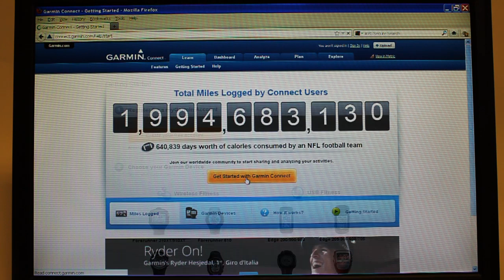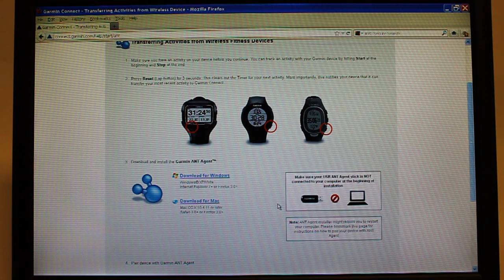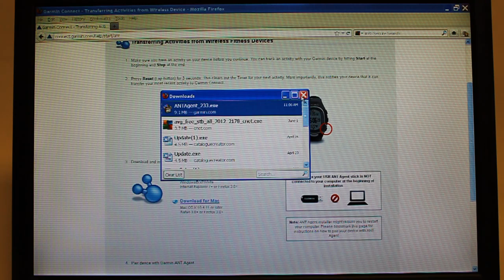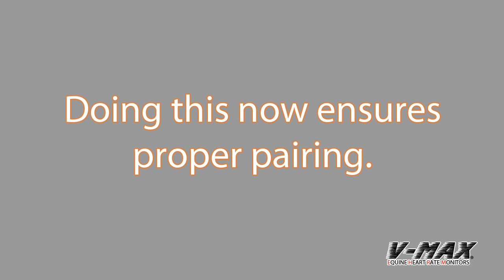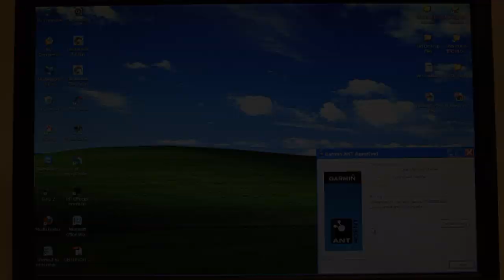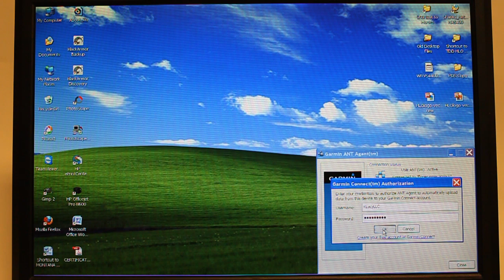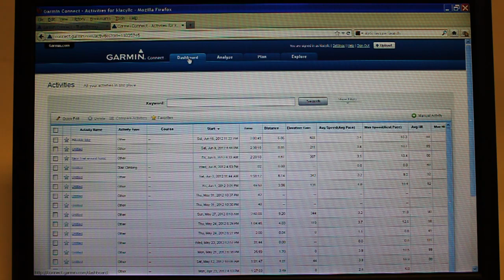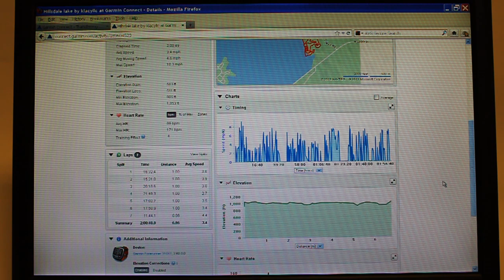Setting up your Garmin® 310XT ANT Stick & Garmin® Connect™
This video will show you how to set up your Garmin® 310XT ANT Stick and getting setup with Garmin® Connect™.  Check out other related videos here on our YouTube channel or visit our